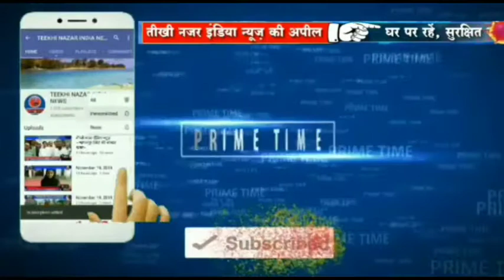भागलपुर दुमका मुख्य मार्ग एक घंटा जाम रखा स्कूल पीस को लेकर